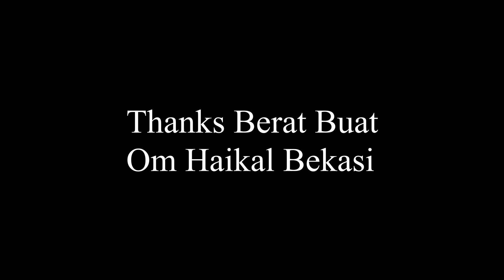Cara Memasang Sawangan Pada Merpati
Cara memasang suling, sawangan, atau hatong pada merpati agar bunyi dan mudah dipantau.